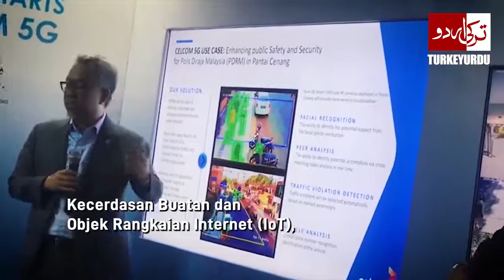Dr Muhatir muhammad travelled in a new car